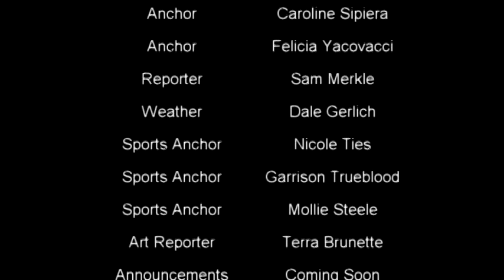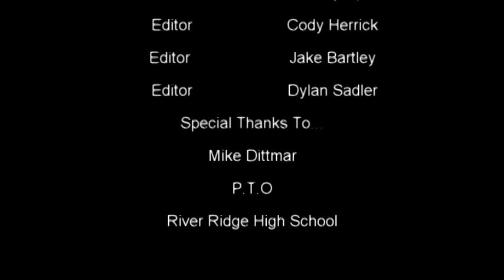This Week @ River Ridge 1_29_15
Weekly newscast from River Ridge High School